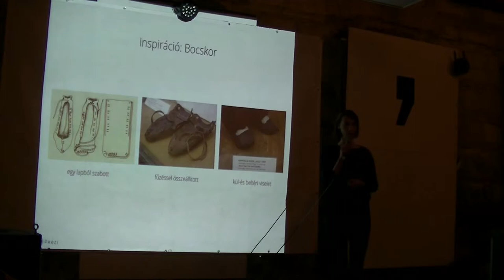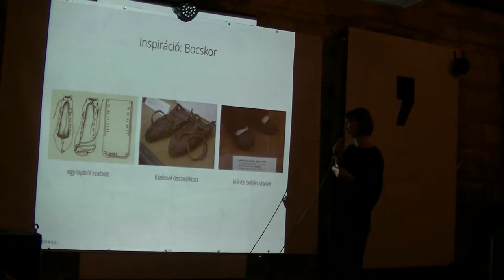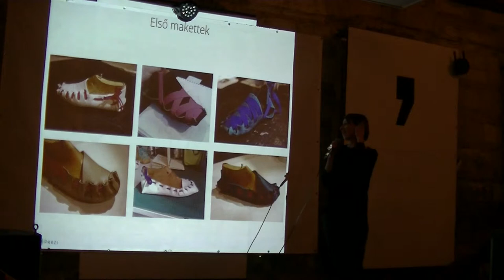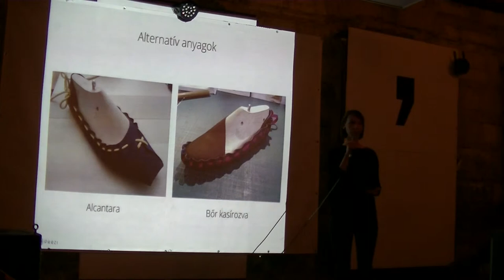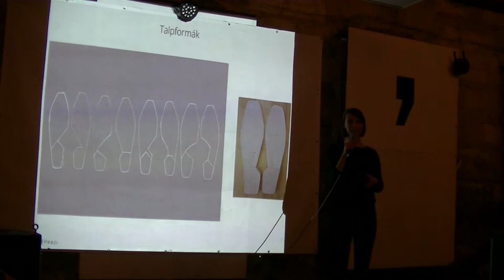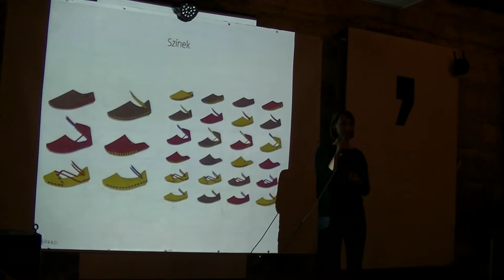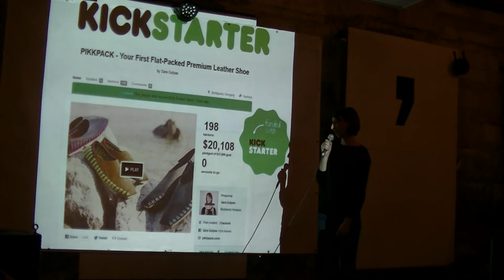PK - Gulyás Sára: Pikkpack